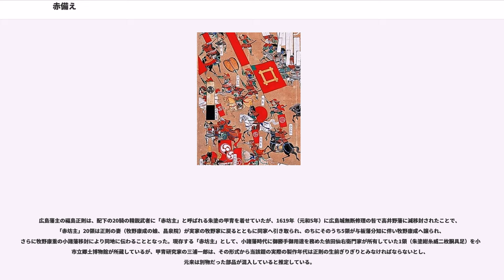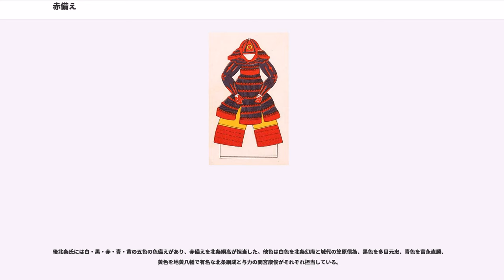赤備え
赤備え（あかぞなえ）は、戦国時代から江戸時代にかけて行われた軍団編成の一種。構成員が使用する甲冑や旗指物などの武具を、赤や朱を主体とした色彩で整えた編成を指す。戦国時代では赤以外にも黒色・黄色等の色で統一された色備えがあったが、当時の赤色は高級品である辰砂で出されており、戦場でも特に目立つため、赤備えは特に武勇に秀でた武将が率いた精鋭部隊であることが多く、後世に武勇の誉れの象徴として語り継がれた。

赤備えを最初に率いた武将は甲斐武田氏に仕えた飯富虎昌とされ、以後赤備えは専ら甲斐武田軍団の代名詞とされる。

武田信玄率いる武田軍の赤備えを最初に率いたのは後世に「甲山の猛虎」とも謳われた飯富虎昌で、騎兵のみからなる騎馬部隊として編成された。元々朱色は侍の中でも多くの首を上げた者にのみ大名から賜るものだった。そこで、自領は父からは譲られず自らの槍働きで稼ぐしかない各武将の次男たちを朱色で統一した赤備の部隊に組織化、現代風にいえば切り込み隊として組織した。1565年（永禄8年）に虎昌が義信事件に連座し切腹すると、虎昌の部隊は彼の弟（甥とも）とされる山県昌景が引継ぎ、同時に赤備えも継承したという。虎昌・昌景の両者は『甲陽軍鑑』において武勇に秀でると共に武田家及び武田軍の中心として活躍した武将として記されており、両名の活躍が赤備えの価値を高めたと言える。また、『軍鑑』によれば武田家中では昌景と共に小幡信貞、浅利信種の2名が赤備えとして編成され総勢千騎だったという。

発給文書においては、1572年（元亀3年）・1574年（天正2年）の武田信豊宛武田家朱印状など、武田氏の軍制において武具や兵装に関する規定が存在していたことを示す文書が見られる。元亀3年文書では武田信玄が信豊に対し装備を朱色で統一することを独占的に認めており、天正2年文書では武田勝頼により信豊の一手衆が黒出立を使用することを許可されており（これは『甲陽軍鑑』や『信長公記』の長篠合戦時における記述と符合している）、武田軍では一手衆ごとに色彩を含めて兵装の規格化が整えられていたと考えられている。

武田の赤備えが強かったため、「赤備え隊＝精鋭部隊または最強部隊」というイメージが諸大名の間で定着したと言われる。その後、真田信繁（幸村）や徳川精鋭部隊の井伊直政が赤備えを採用したことでもこの事実が読み取れる。

1615年（慶長20年）、大坂夏の陣において真田信繁（幸村）が自分の部隊を赤備えに編成した。敗色濃厚な豊臣氏の誘いに乗って大坂城に入った信繁の真意は、恩賞や家名回復ではなく、徳川家康に一泡吹かせて真田の武名を天下に示すことだったと言われている。武田家由来の赤備えで編成した真田隊は天王寺口の戦いで家康本陣を攻撃し、三方ヶ原の戦い以来と言われる本陣突き崩しを成し遂げ、「真田日本一の兵 古よりの物語にもこれなき由」と『薩藩旧記雑録』（島津家）に賞賛される活躍を見せた。絵画としては唯一、黒田長政が『大坂夏の陣図屏風（黒田屏風）』に赤備えの真田勢を家臣の黒田一成に命じて描かせている。

ただし、真田氏で赤備えを導入したのは信繫が最初では無く、信繫の父真田昌幸が存命中の文禄2年(1593年)に豊臣秀吉から「武者揃」を命じられた信繫の兄信幸は、「いつものことくあか武者（赤備え）たるへく、指物はあかね」という指示を家臣に出しており、既に文禄年間には真田氏は少なくとも甲冑と指物には赤を使用していた。

武田氏滅亡後、本能寺の変による武田遺領争奪戦（天正壬午の乱）を経て甲斐は徳川家康によって平定されるが、その折に武田遺臣を配属されたのが徳川四天王にも数えられる井伊直政である。武田の赤備えを支えた山県隊の旧臣達も直政に付けられ、これにあやかって直政も自分の部隊を赤備えとして編成している。井伊の赤備えは小牧・長久手の戦いで先鋒を務めて奮戦し、「井伊の赤鬼」と呼ばれ恐れられた。以後幕末に至るまで井伊家が治めた彦根藩の軍装は足軽まで赤備えをもって基本とされた。

大坂の陣の折、家康が軍装の煌びやかな井伊直孝隊を見て平和な時代で堕落した赤備えを嘆いた。その中で使い古された具足を身に付けている者達を発見し、「あの者らは甲州からの家臣団であろう」と言い、確認が取れると「あれこそが本来の赤備え」と言ったという。

アメリカの黒船艦隊来航に備えた相模湾から江戸内海の警備でも井伊の赤備えが出陣している。1853年（嘉永6年）6月3日の浦...